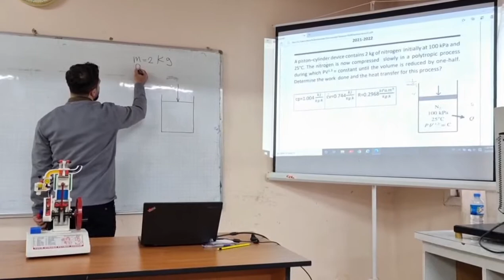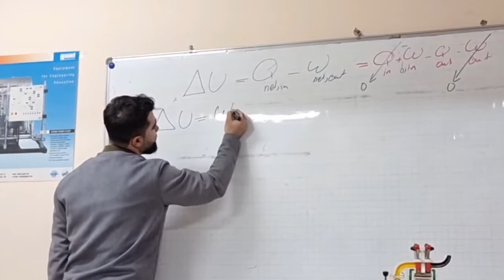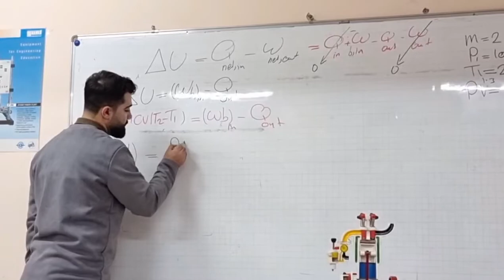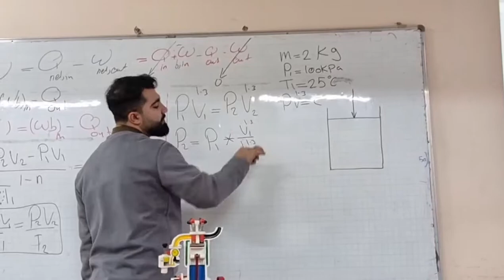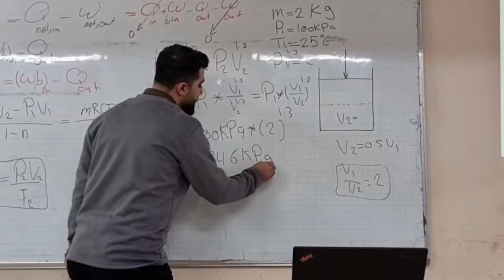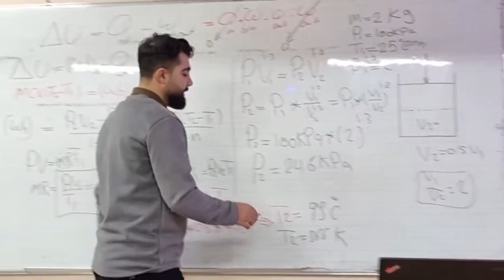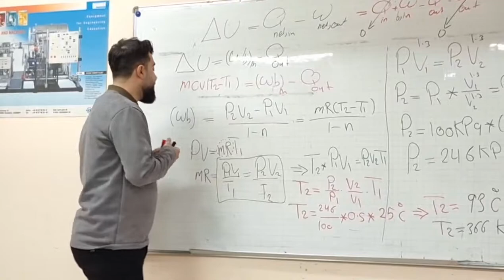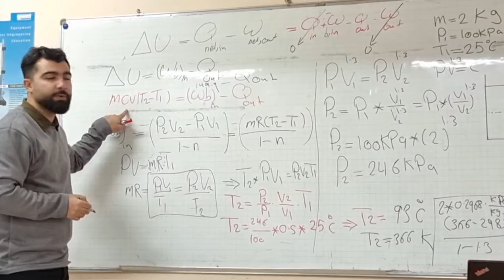Energy analysis of closed systems